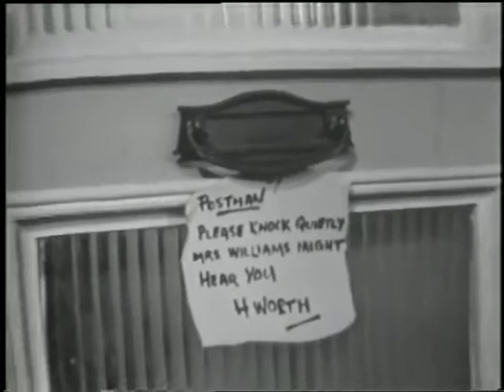Harry worth the birthday 1961 heres harrys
This episode is on a dvd just go to amazon.this episode was sombody elses upload in witch i downloaded it and uploaeded it(lets face it every bodys doing it,i wish they could upload my videos etc)This episode is my favourite episode,all together now Mr worth. its not my birthday.poor mrs waillians and the postman.etc,they all suffered under harry